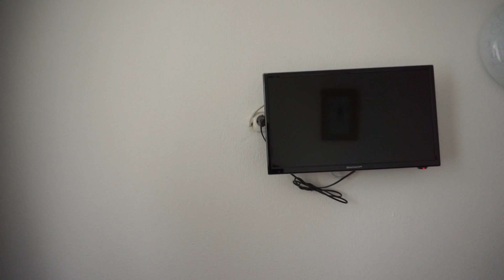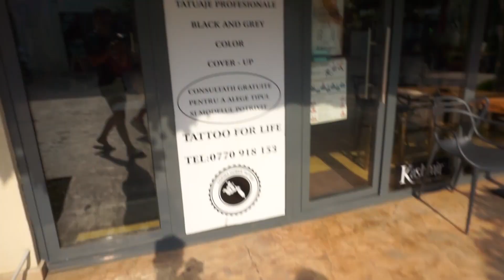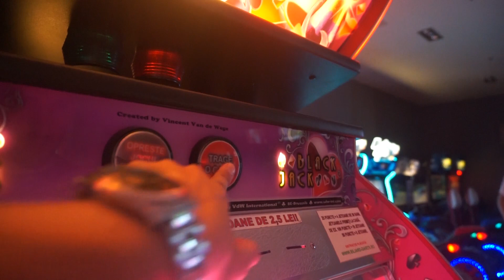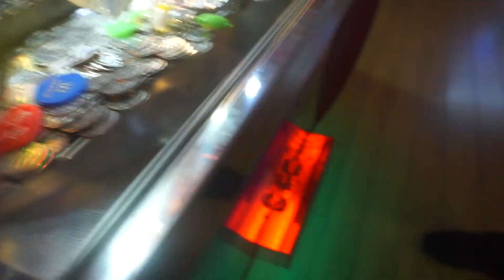SI-A TATUAT NUMELE MEU PE EL !?